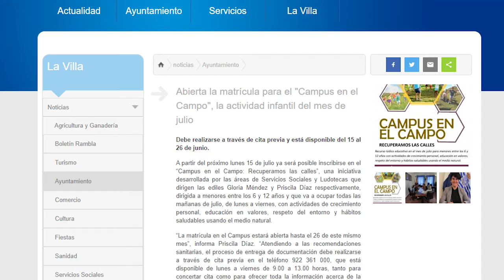'Campus en el campo' San Juan de la Rambla